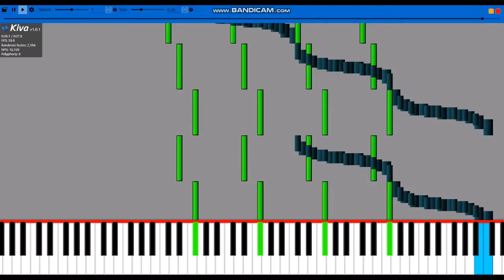kiva test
testing kiva
midi by: KF 2015